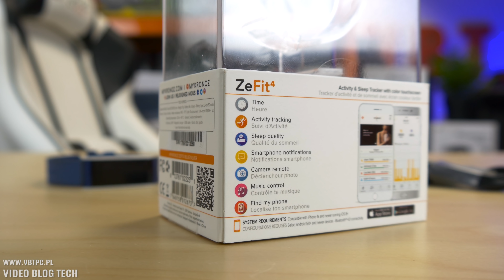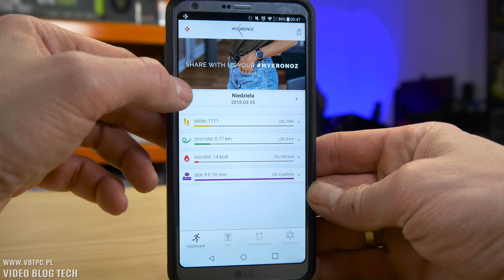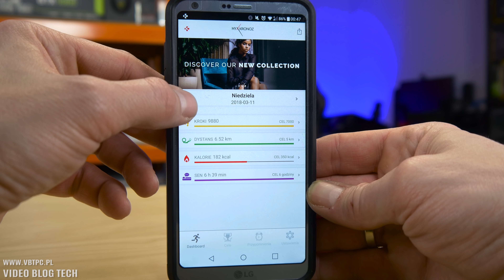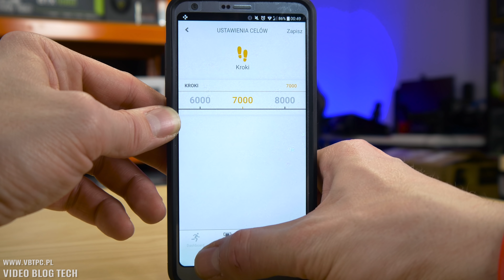MyKronoz ZeFit4 - smartband dla początkujących sportowców - VBT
** CENY **

Dla aktywnych i tych mniej z przed telewizora - opaska kontrolująca nasz wysiłek, dystans przebyty i kilka innych rzeczy. Zapraszam do recenzji smartband firmy MyKronoz ZeFit4.